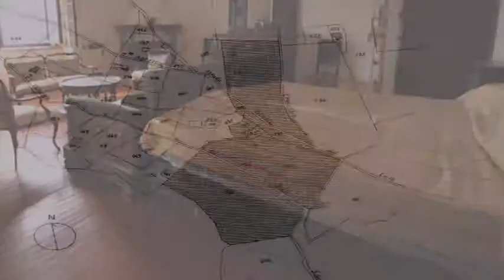Rustico/Casale in Vendita da Privato - Strada Vicinale Croci 16, Vicopisano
Descrizione annuncio:
Da Privato. Non lontano dal centro storico di Vicopisano, in una delle più belle località della collina Toscana, a pochi minuti d'auto da Pisa, da Lucca e dal mare, proponiamo in vendita un casale recuperato circa 25 anni fa da un antico posto di guardia.
L'immobile si affaccia da posizione dominante sulla Valdarno ed è circondato da 33.000 mq di terreno in parte olivato. La struttura ha una superficie di circa 375 mq. ed è disposta su due livelli abitativi. L’ingresso posto al centro del prospetto principale ci conduce subito in un salone doppio con camino, un'ampia cucina in muratura abitabile, una sala biliardo ed una camera; al piano superiore troviamo un ampio disimpegno, 3 grandi camere di cui una soppalcata grazie alle generose altezze presenti e due bagni. La disposizione dei locali si presta perfettamente ad interpretare le esigenze ed il gusto dei nuovi proprietari.
All'esterno sono presenti un forno, il pozzo e piccoli annessi in muratura edificabile.
La vista incantevole, il patio con il pergolato affacciato sulla Valdarno, il sapiente recupero che ha valorizzato le peculiarità storico testimoniali, rendono unica questa proprietà.
Classe energetica G 473,00 kWh/m²a